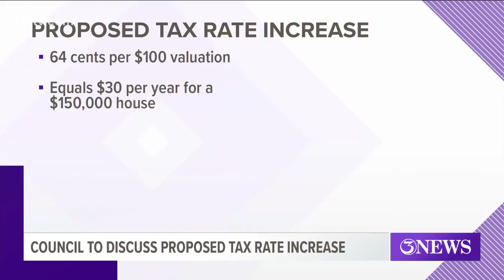City Council discussing raising taxes to pay for street repairs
Corpus Christi City Council is looking at raising taxes to help pay for street repairs. It will be the second of three two-cent increase approved by voters to raise funds for residential street repair.

The two-cent increase means the tax rate will become 64 cents per $100 valuation. For a home costing $150,000, that means an annual increase of about $30.